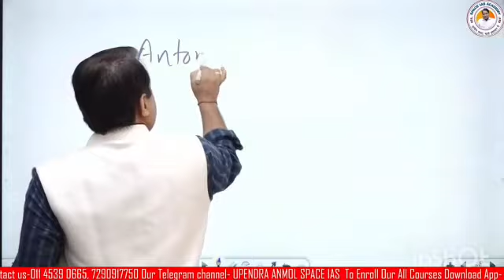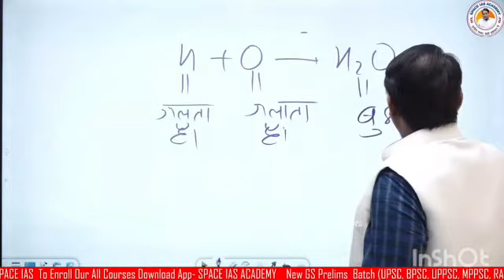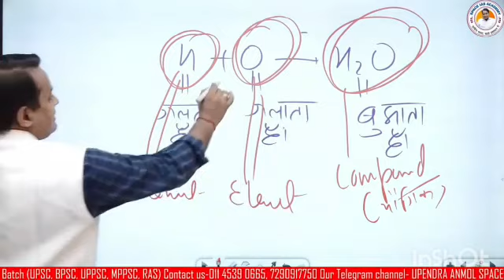रसायन क्रांति कैसे हुई - उपेन्द्र अनमोल सर SPACE IAS ACADEMY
Facebook pages -

Director at SPACE IAS ACADEMY(Part-6) Bihar Booster (Space Tech. Class-2) Special Class by Upendra Anmol Sir